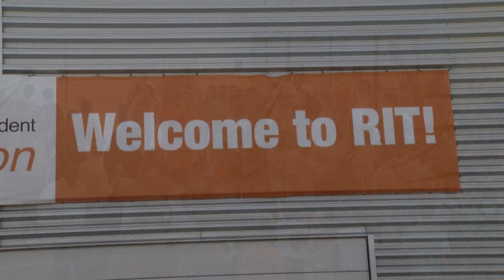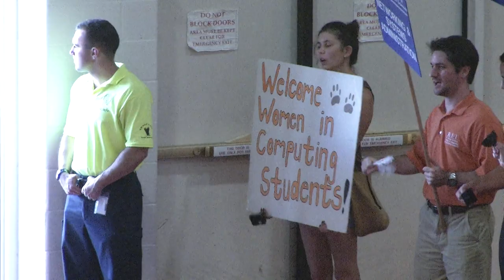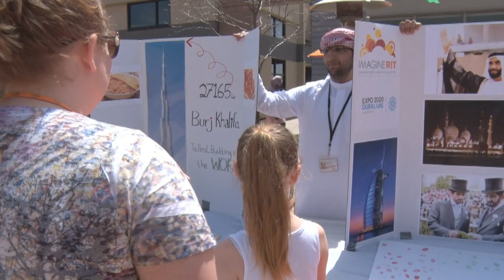Rochester Institute of Technology's 2015 Freshman Convocation